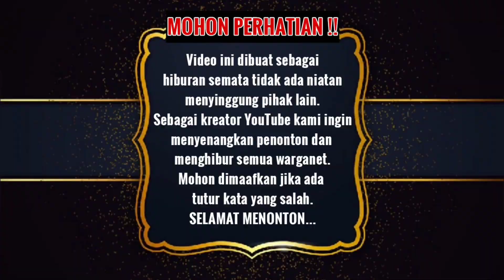SANGAT PRESISI. Proses pasang keramik rumah Farel Prayoga. Sangat detail tiap sudutnya. Mantap.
Lintas Perjalanan gunung Gumitir melihat perkembangan Renovasi rumah Farel Prayoga. Pasang keramik berpola garis lurus. Sangat presisi. Top Markotop. Mantap dan elegan. Makin menawan.